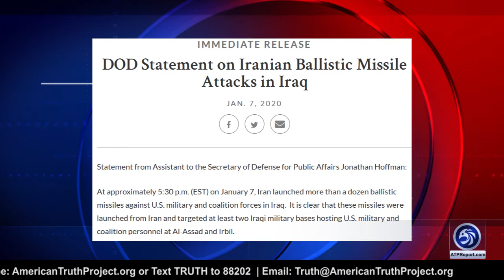Iran Murders 176 On Jet, World Cuts off Air Travel To Iran!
An ATP Report Production - In this episode of the ATP Report, Barry Nussbaum is live with Clare Lopez, VP Research & Analysis, Center for Security Policy. Barry & Clare discuss the Iranian response to President Trump taking out General Soleimani at the Baghdad International Airport.